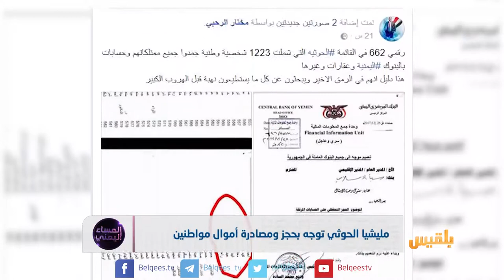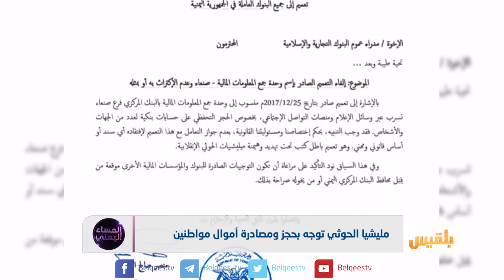مليشيا الحوثي توجه بحجز ومصادرة أموال مواطنين | تقرير منصور النقاش